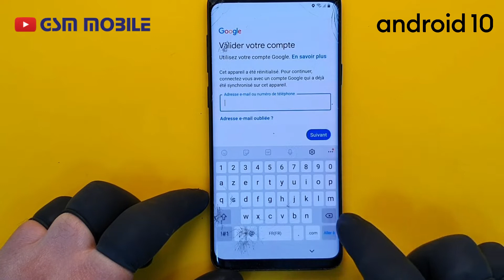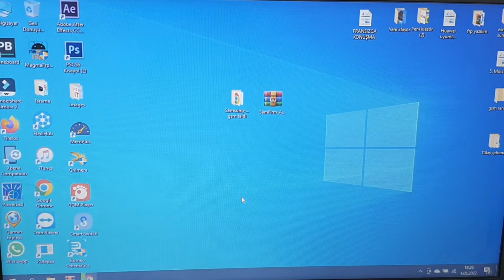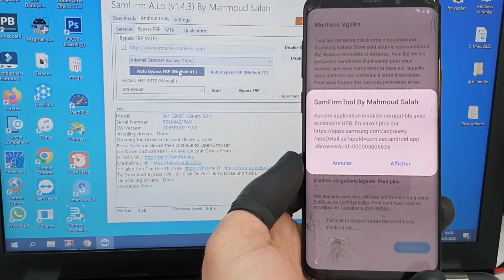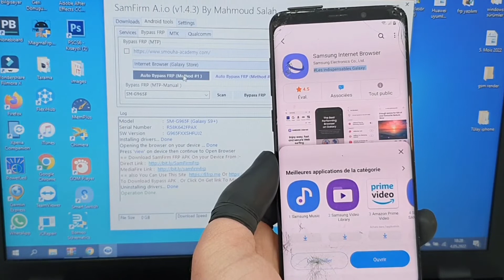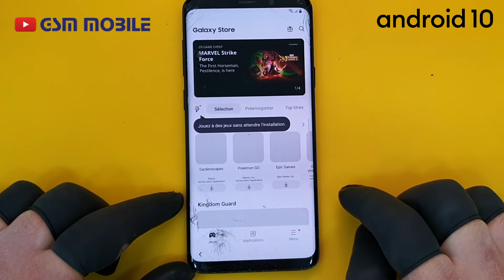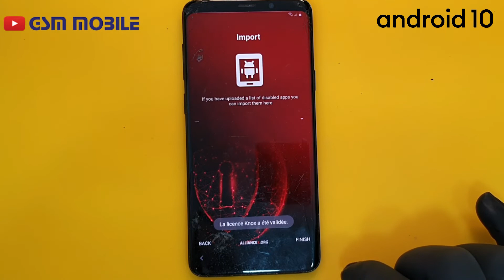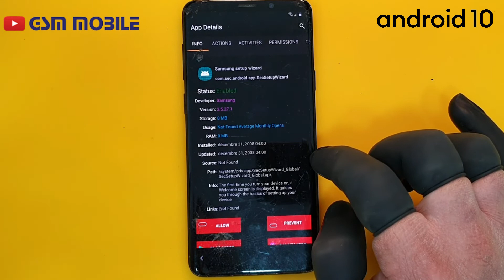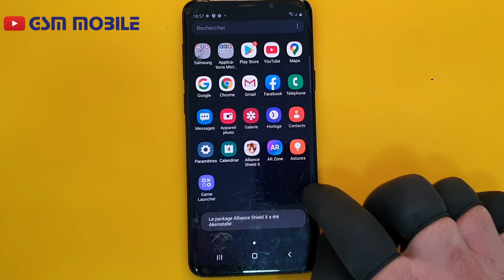Méthode 2022 / SAMSUNG GALAXY S9 - S9 Plus Comment Débloquer Compte Google Android 10 - 11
Dans Cette Video Explication Détaillée Vous Oublié Comment Suprimer Compte Google Vous Regardez la Video s'il vous plaît
Veuillez Vérifier que Votre Téléphone est Android 10-11
Samsung Galaxy S9 - S9 Plus android 10-11 frp bypass
Samsung S9, S9 Plus  Account Frp Andorid 10/ 11
Si vous ne possédez pas des compétences professionnelles dans le domaine de la reparation je nous vous conseille pas de le faire vous même, cela peut engendrer des problèmes qui ne pourront plus être réparés. Informez vous des points de réparations les plus proches de chez vous.